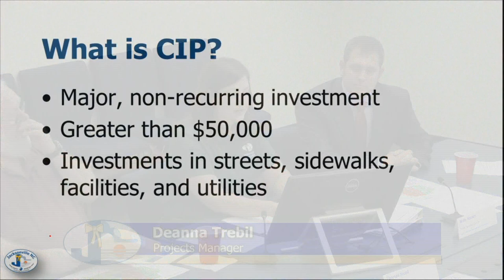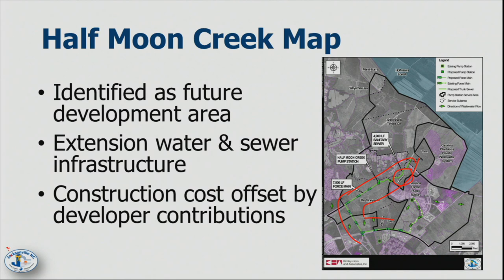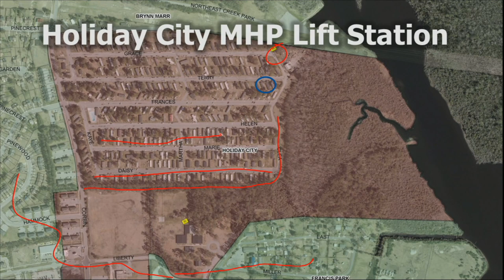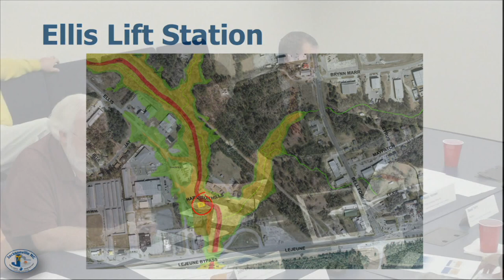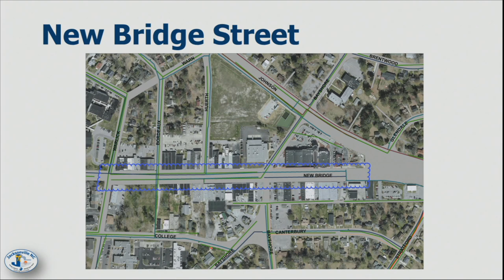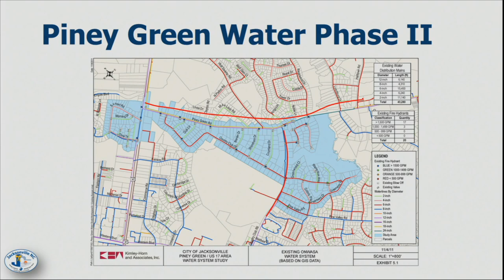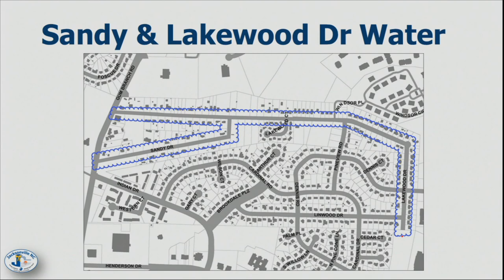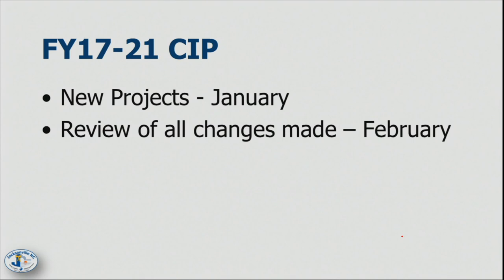Water & Sewer Advisory Committee